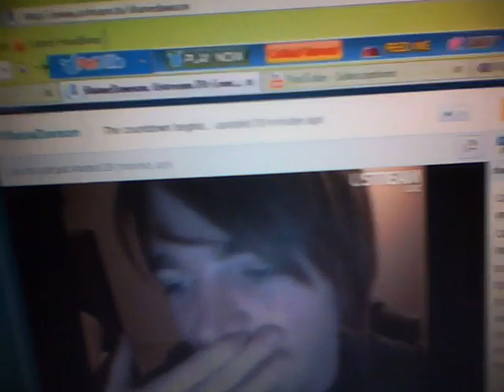SHANE DAWSON LIVE CHAT QUESTIONS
SHANE DAWSON answering some live chat questions people are asking saying stuff about black midgets haha hes hilarious